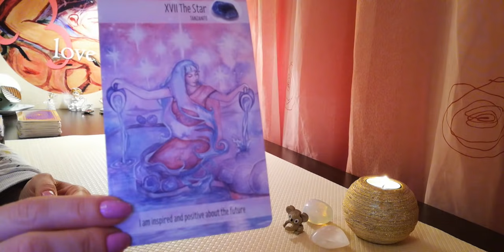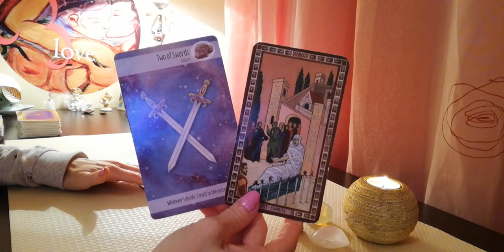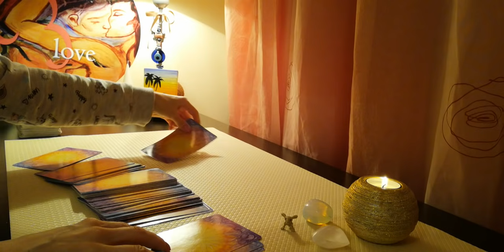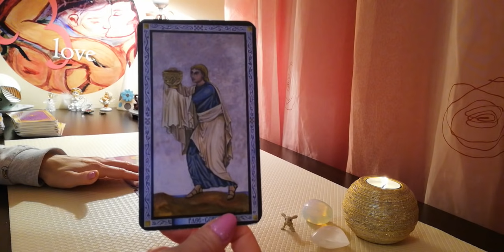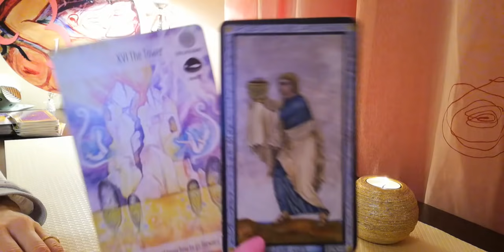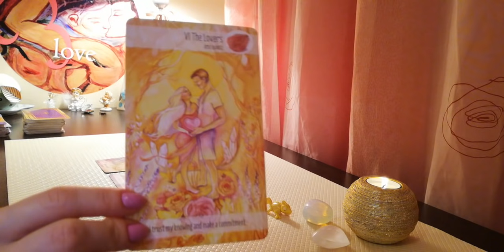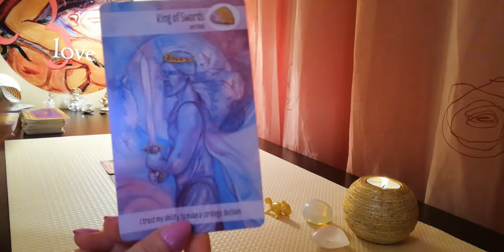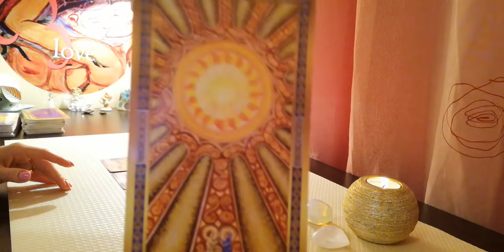Наблюдава ли ме някой в Социалните мрежи? Да или Не? Кой ме наблюдава?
ВИДЕО - ПРЕМИЕРА 11:30h на 25 Ноември
Наблюдава ли ме някой в Социалните мрежи? Да или Не? Кой ме наблюдава? (Timeless)
Въведение във видеото 00:00 - 2:14 мин.
Избор от ТРИ възможности:
Коала - 2:14 мин.
Скокльо - 9:00 мин.
Хамелеон - 16:10 мин.